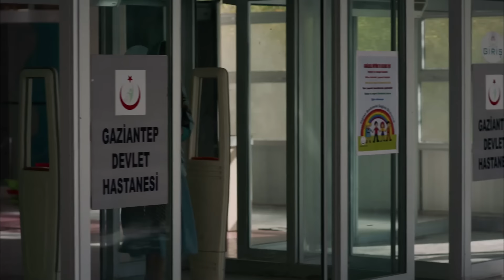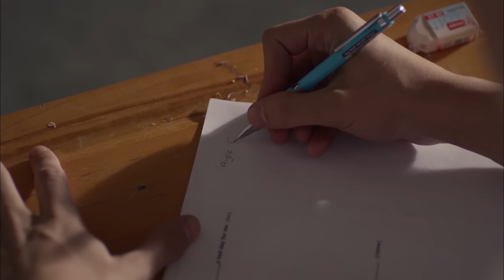الوردة السوداء دوبلاج عربي الحلقة 57